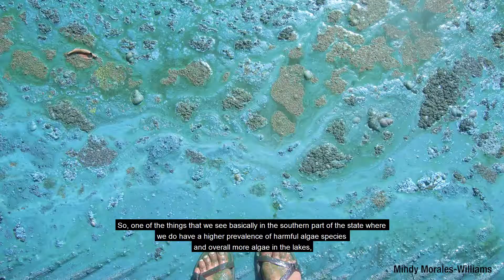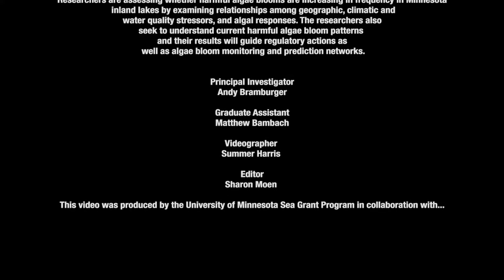Minnesota’s Harmful Algal Blooms: What You Need to Know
Dr. Andy Bramburger explores why harmful algal blooms (HABs) are being reported more frequently in Minnesota lakes and what that means for the environment and public health.

This research looks at the causes behind HAB formation—such as nutrient loading, climate change, and lake ecology—and how we can better monitor and manage them.

Learn more about harmful algal bloom research at seagrant.umn.edu